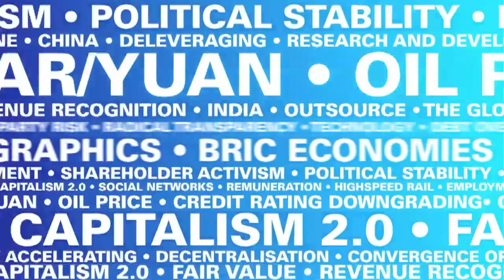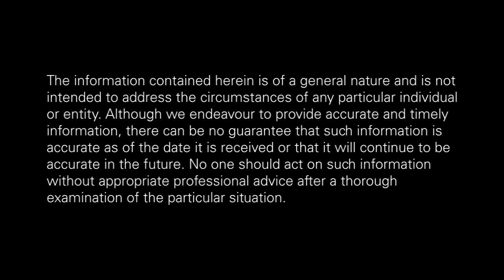Top brands focus on customers: Insurers learn from Swiss International Airlines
Like the airline industry, the insurance sector must address consumer skepticism about service, pricing and value. Marc Goessi, Partner and Head of Financial Services, KPMG in Switzerland speaks with Markus Binkert, Chief Commercial Officer at Swiss International Airlines about their rebranding journey and the invaluable lessons that can be applied to the insurance industry.